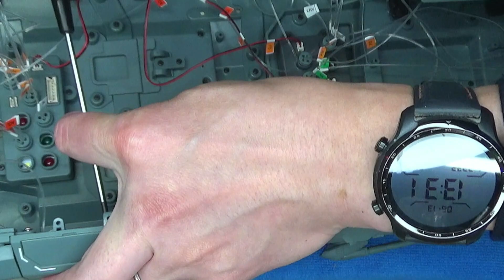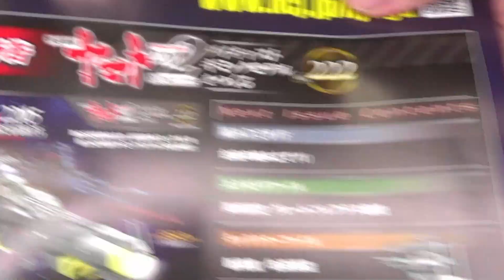【アシェット】宇宙戦艦ヤマト2202をつくる 戦闘空母ヒュウガ 第51号 右舷飛行甲板防護シールド(小)の組み立てと右舷船体パネルの取り付け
Hachette] Building Space Battleship Yamato 2202: Battlecruiser Hyuga No. 51, assembly of starboard flight deck protective shield (small) and installation of starboard hull panel.

宇宙戦艦ヤマト：ホーム | アシェット・コレクションズ・ジャパン株式会社